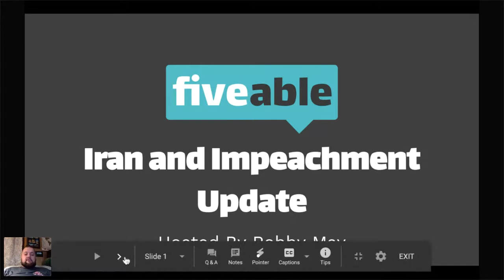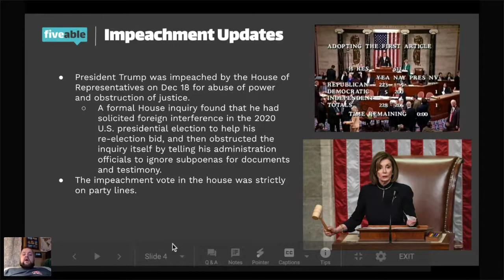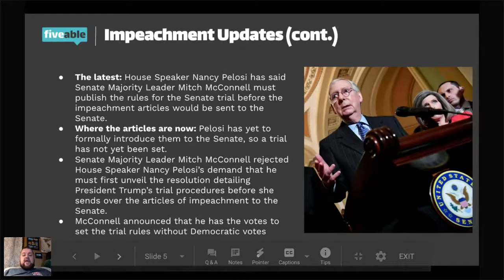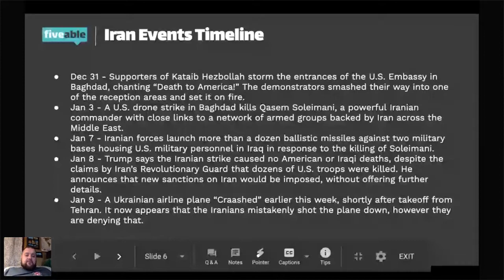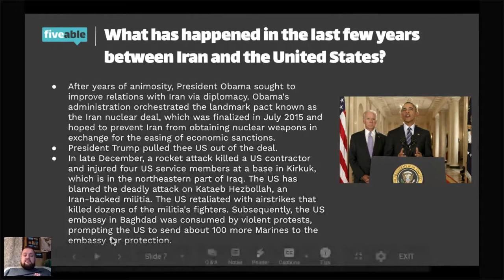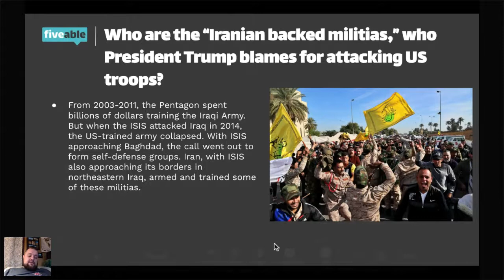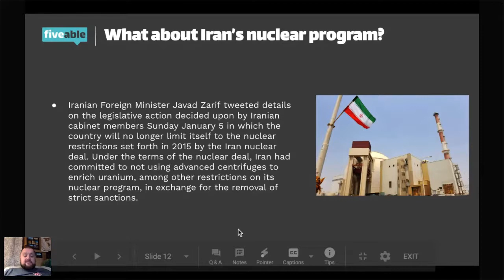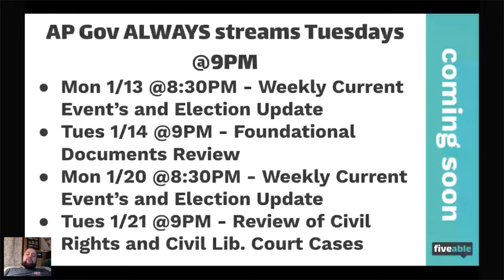AP US Government - Impeachment and Iran Update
From the foundations of American democracy to today, the institutions and processes set forth in the Constitution have continuously been tested as Americans adapted to new challenges. 🏛

Browse AP Government exam prep resources including unit reviews, big ideas and course outlines, free response help, and practice questions.